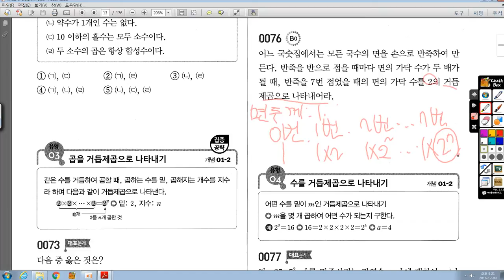중1-1 라이트쎈 01 소인수분해 76번